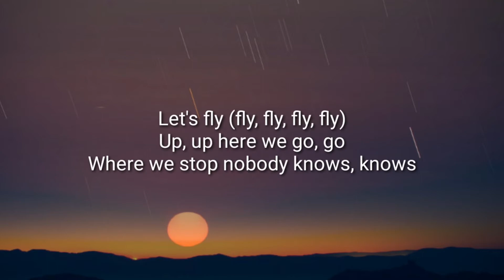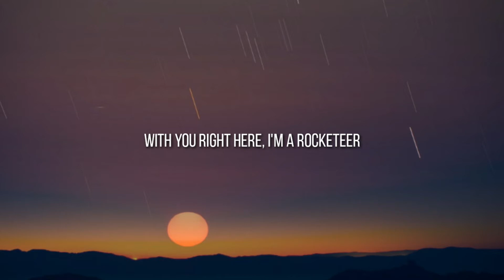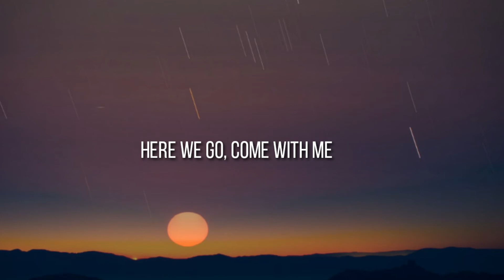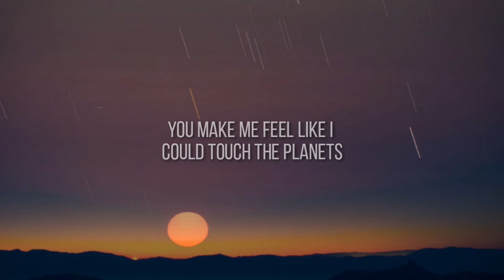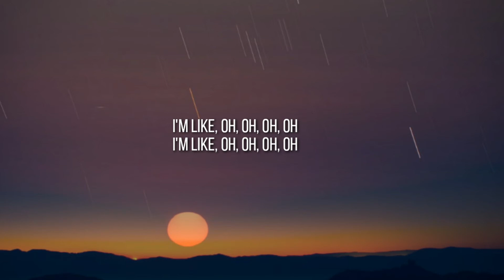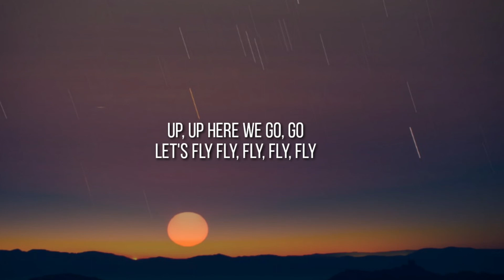Niko Rocketeer (Lyrics) Here we go, come with me Rocketeer Tiktok song Lyrics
Hook: Ryan Tedder/FM]
Here we go, come with me
There's a world out there that we should see
Take my hand, close your eyes
With you right here, I'm a rocketeer
Let's fly (fly, fly, fly, fly)
Up, up here we go, go
Where we stop nobody knows, knows

[Verse 1: Prohgress]
Where we go we don't need roads (roads)
And where we stop nobody knows (knows)
To the stars if you really want it
Got got a jetpack with your name on it
Above the clouds in the atmosphere ('phere)
Just say the words and we out of here (outta here)
Hold my hand if you feeling scared (scared)
We flying up up out of here

[Hook: Ryan Tedder/FM]

[Verse 2: Kev Nish]
Baby we can stay fly like a G6
Shop the streets of Tokyo, get you fly kicks
Girl you always on my mind, got my head up in the sky
And I'm never looking down feeling priceless (yeah)
Where we at, only few have known
Go on the next level, Super Mario
I hope this works out, cardio
Til' then let's fly, GeronimoHook: Ryan Tedder]

[Verse 3: J-Splif]
Now I never been in space before
But I never seen a face like yours
You make me feel like I could touch the planets
You want the moon girl watch me grab it
See I ain't never seen a star this close
You got me stuck by the way you glow
I'm like, oh, oh, oh, oh

s..L..S..👇
Laik
sher